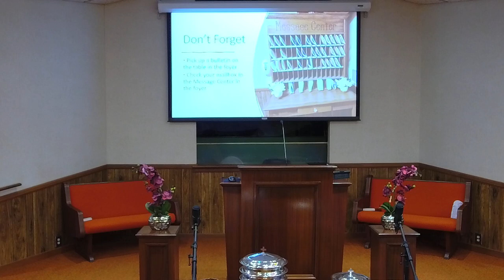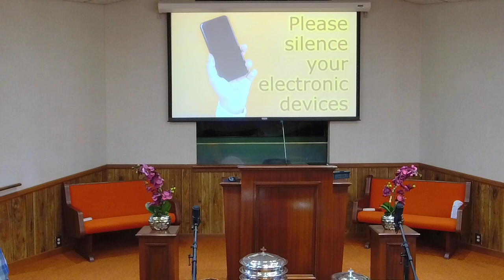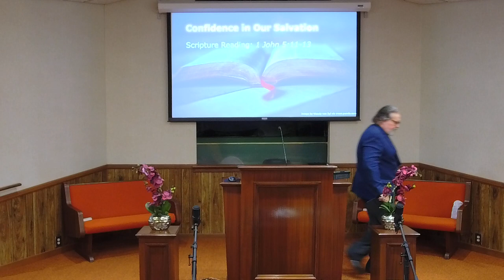02/05/2023 11 am "Confidence in Our Salvation"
02/05/2023  – Sunday Morning Worship 11 am, Dennis Strine, Preacher, “Confidence in Our Salvation.”